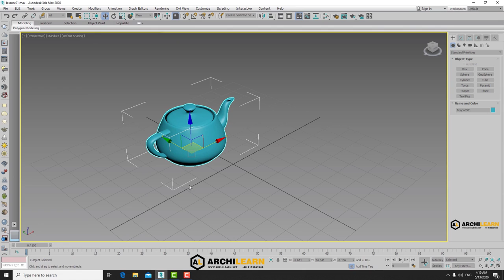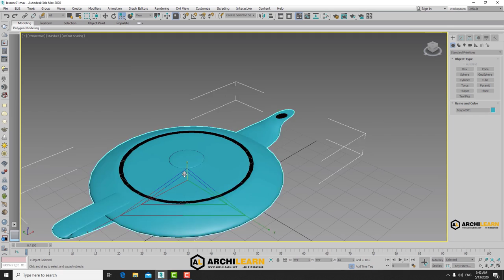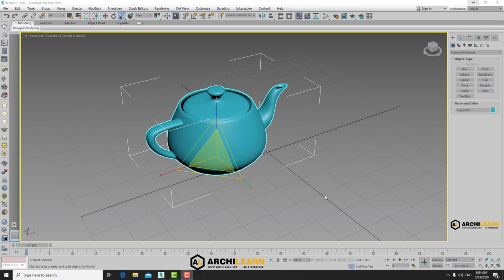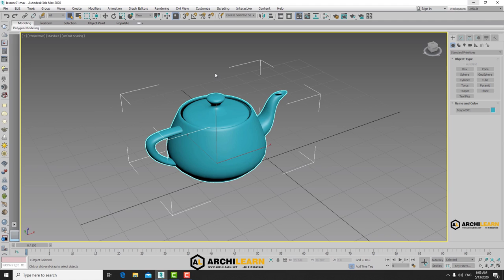آموزش تری دی مکس 2021 | ویری 5 | گروه معماری آرچی لرن | جلسه اول پارت 06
برای مشاهده پروژه های رندرینگ آرچی لرن از لینک زیر استفاده کنید👇😍

این ویدیو پارت ششم از قسمت اول دوره  آموزشی 3DsMax 2021  و Vray 5  توسط گروه معماری آرچی لرن با بیش از 20 سال سابقه طراحی و اجرا خصوصا در زمینه معماری سنتی و تولید متریالهای معماری سنتی در ایران و بالغ بر دهها پروژ شبیه سازی معماری درآمریکا و روسیه میباشد.
در این پکیج آموزشی آموزش از صفر مطلق آغاز و در ادامه رندرها با بالاترین سطح کیفیت میرسد.مطالب با آشنایی با ابزارهای 3dsmax آغاز و با مدلسازی آبجکتهای ساده  ادامه پیدا میکند به مدلسازی نماها در معماری میرسیم ،روشهای وارد کردن نقشه های اتوکد به نرم افزار تری دی مکس و حجم دادن به آنها در ادامه با نصب ویری Next شروع به متریال سازی با تکنیک های PBR کرده نورپردازی و رندرینگ را آغاز و با آپشنهای VRAY 5 ادامه میدهیم پست پروداکشن فتوشاپ برای نورپردازی رندرینگ روز و شب آموزش داده خواهد شد.
امید است این مجموعه ویدیوومقاله برایتان مفید بوده باشد به زودی ویدیوهای آموزشی مربوط به موضوعات دیگر معماری سنتی از طرف گروه آرچی لرن منتشر میگردد.

برای دیدن محتواهای بیشترگروه معماری آرچی لرن آموزش طراحی و اجرای معماری سنتی ایرانی، مرمت بناهای معماری ایرانی، روش ساخت متریالهای معماری سنتی ایرانی اسلامی روی لینک زیر کلیک کنید
به نظر ما اگه بتونیم معماری سنتی ایرانی رو دوباره احیا کنیم
💖😍 در باغی از هنر و معماری نفس میکشیم 😍💖

🟢 اینام ویدیوها و مقالات مرتبط با ویدیوی اصلی هستن که میتونه کمکتون کنه 🟢

✅ مقاله کاشی هفت رنگ چیست؟ (مراحل ساخت و اجرا)

✅ مقاله کاشی کاری معقلی در معماری (کاشی معقلی چیست و کجا کاربرد دارد)

✅ مقاله کاشی معرق در معماری ایرانی اسلامی (ویژگی ها و 13 مرحله تولید)

✅ مقرنس کاری چیست؟ (مقرنس کاری در معماری سنتی)

✅ مقاله گلدسته در معماری سنتی مساجد ایران (ویژگی ها و اجزاء تشکیل دهنده گلدسته مسجد)

✅ مقاله معماری گنبد در مسجد (مراحل ساخت و تاریخچه گنبد)

✅ پروژه طراحی، تولید متریال سنتی و اجرای مجدد خانه تاریخی پریشانی در مشهد توسط گروه معماری آرچی لرن

✅ پروژه طراحی و اجرای معماری سنتی ایرنی باغ در زشک مشهد با آجرقزاقی،کاشی کاری معقلی،کاشی هفت رنگ

✅ پروژه طراحی و اجرای معماری سنتی ایرنی باغ درشاندیز مشهد با آجرقزاقی،کاشی کاری معقلی،کاشی هفت رنگ

✅ پروژه طراحی و اجرای معماری سنتی ایرنی رستوران درشاندیز مشهد با آجرسنتی وکاشی کاری هفت رنگ

✅ و دهها پروژه دیگه که میتونین توی سایتمون ببینید

شاید براتون سوال پیش بیاد که ما فقط معماری سنتی ایرانی کار میکنیم که باید بگم فقط نه! درسته تمرکز اصلی ما رو ی معماری قدیمی ایران هستش وما در کارگاهها و کارخونه های آرچی لرن متریالهای سنتی مثل کاشی هفت رنگ، کاشی معرق، کاشی لعابی، آجر لعابی،آجر گنبد و غیره تولید میکنیم و اجراییات معماری که داریم هم عمدتا ایرانی اسلامی هست اما گروه طراحی آرچی لرن با صدها پروژه خودش نشون داده که قابلیت های فوق العاده ای در طراحی مدن، طراحی کلاسیک، نئوکلاسیک، مینیمال و ... داره ولی معماری سنتی ایرانی عشق ماست
👇🌹 آدرس شبکه های اجتماعی آرچی لرن 🌹👇

مطالبی در مورد پروژه های معماری سنتی در حال انجام گروه رو میتونین به زودی در کانال تلگراممون ببینید
اگه یه وقت نت ضعیف بود میتونین ویدیوهای آموزش معماری ایرانی  و تولید متریال رو در کانال آپارات ببینین
در اینستاگرام هم به زودی با محتوای متنوع معماری ایرانی اسلامی وروشهای اجرایی در خدمتتون هستیم

👇 برای ارتیاط مستقیم با مهندس کریمی مدیریت مجموعه آرچی لرن میتونین با این شماره تلفن تماس بگیرید
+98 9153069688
با تشکر از همراهی شما عزیزان